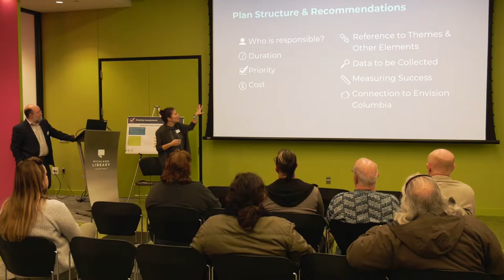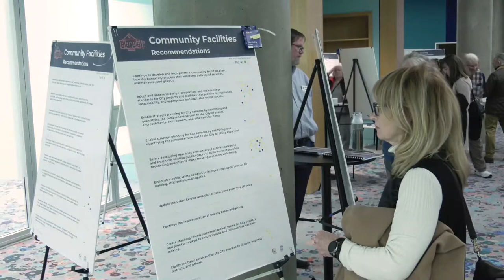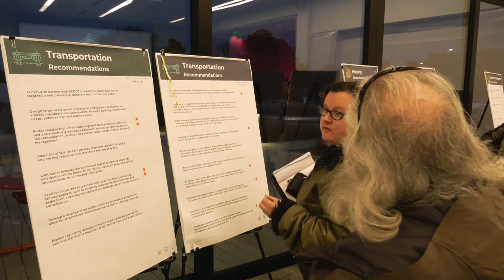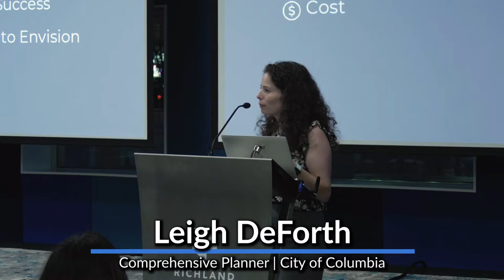Columbia Compass Public Forum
or follow on Facebook or Twitter @ColaCompass.